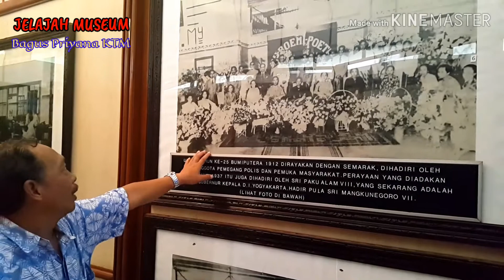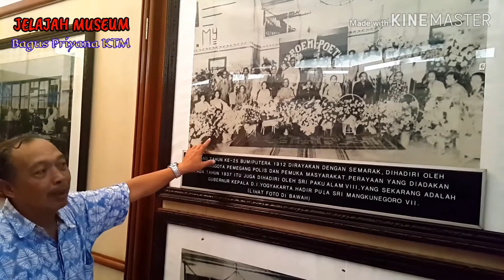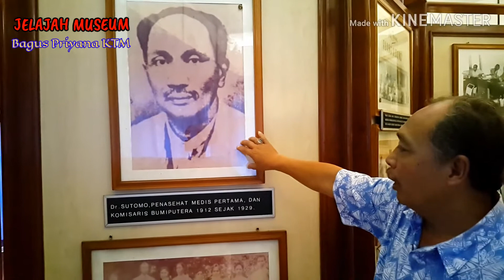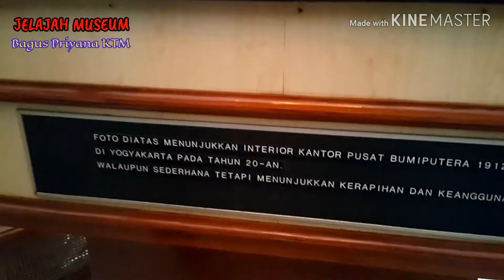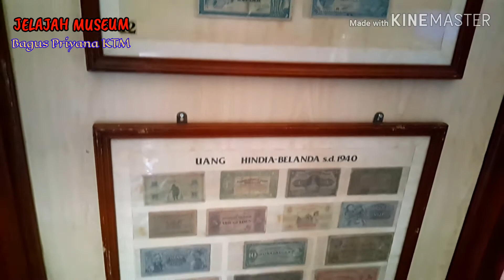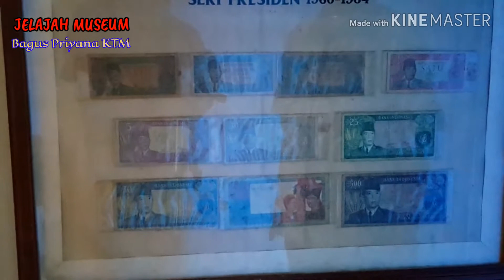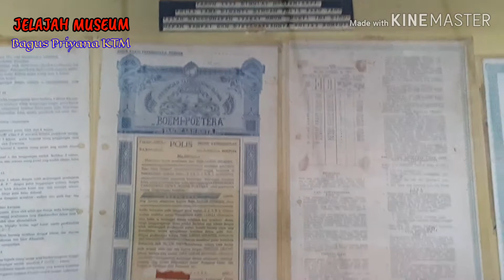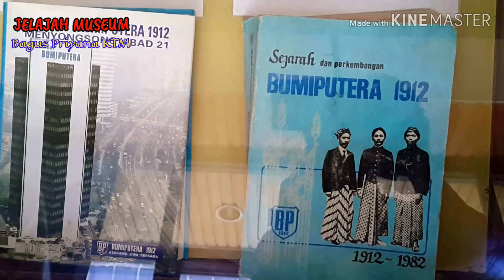BERKUNJUNG DI MUSEUM ASURANSI TERTUA DI INDONESIA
Asuransi Jiwa Bersama Bumiputera merupakan asuransi tertua di Indonesia yang lahir pada 12 Februari 1912 di Magelang.
Seperti apa museumnya?
Simak di kanal youtube berikut ini.